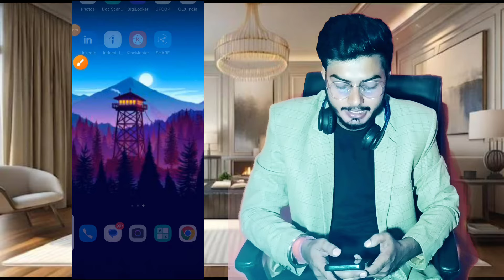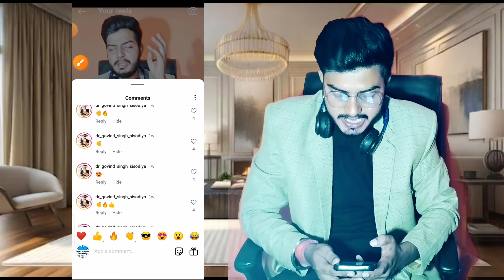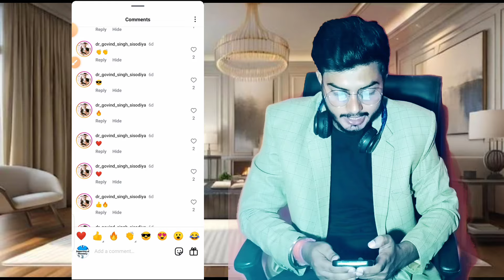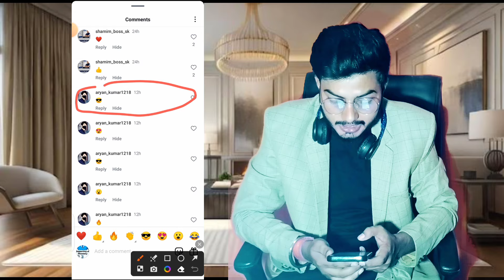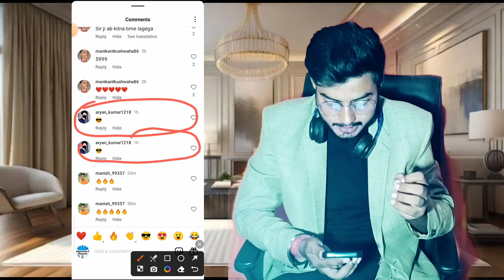कितने लोग हुए विजेता और कितने लोग को मिला पैसा।आइए जानते हैं कौन कौन विजेता हैं।Supportingofpharmacy